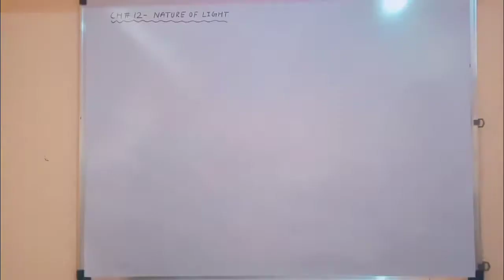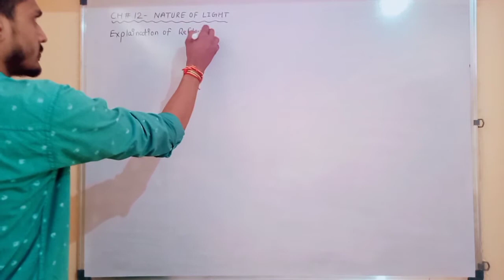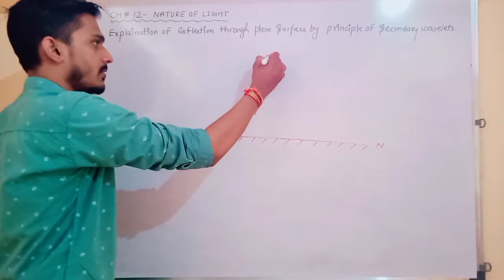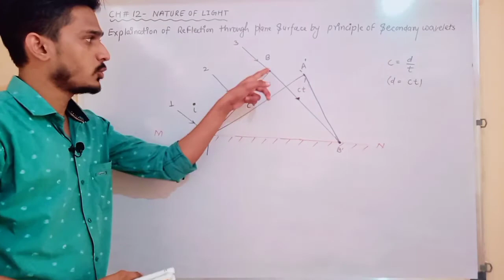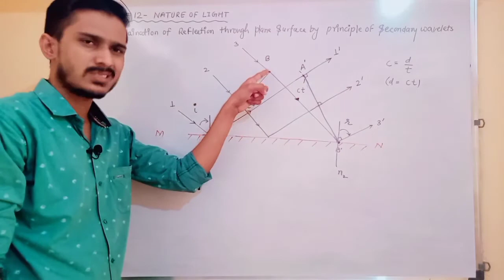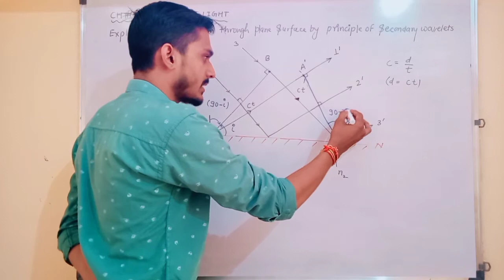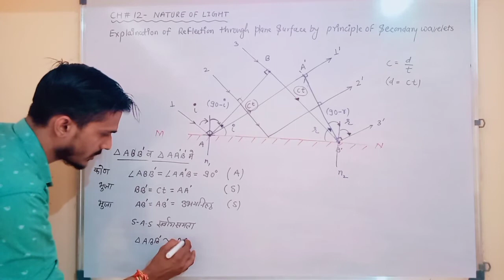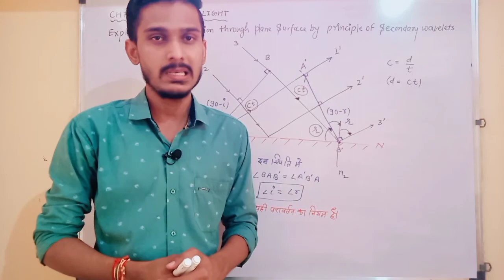Reflection By huygen's Wave Theory(12th physics)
BY: SURENDRA SINGH